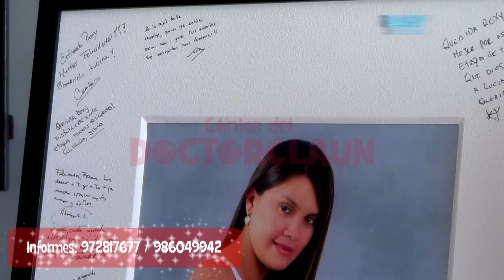Show baby shower animación DOCTOR CLAUN: Con el Dr. Machin Crespo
*❤️ El mejor show de Baby Shower ❤️🍼 Animación Dr. Machin Crespo 🤩 personajes y juegos superdivertidos 🇵🇪 Lima Perú 👶 que harán de tu evento el mejor.*

🍼 Paquetes desde s/250
🍼 200 personajes (la mayor variedad)
🍼 30 juegos y dinámicas (la mayor cantidad)
🍼 Asesoramiento y coordinaciones
🍼 Shows presenciales y virtuales (por zoom)
🍼 Somos una empresa REAL registrada en SUNAT/SUNARP/ RNP/INDECOPI/con todos nuestras redes actualizadas para tu plena confianza.

🥳 15 AÑOS DE EXPERIENCIA para asesorarte adecuadamente.

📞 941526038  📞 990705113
🕓 HORARIO CORRIDO
𝗣𝗮𝗿𝗮 𝗲𝘃𝗲𝗻𝘁𝗼𝘀 𝗲𝗺𝗽𝗿𝗲𝘀𝗮𝗿𝗶𝗮𝗹𝗲𝘀:
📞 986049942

𝘾𝙊𝙉𝙊𝘾𝙀 𝙉𝙐𝙀𝙎𝙏𝙍𝘼𝙎 𝙍𝙀𝘿𝙀𝙎: (Haz clic)